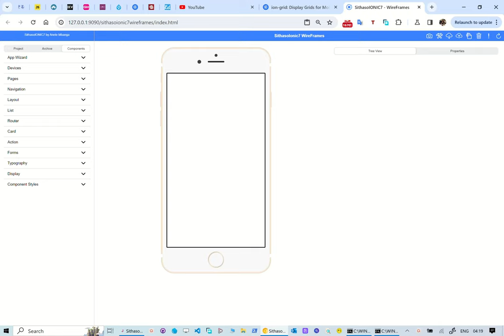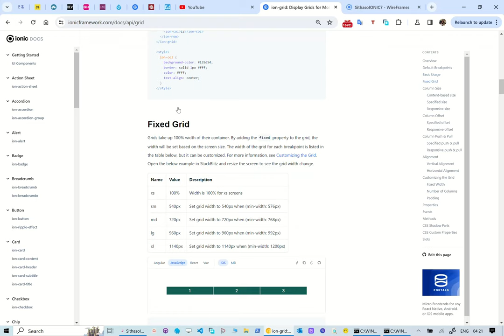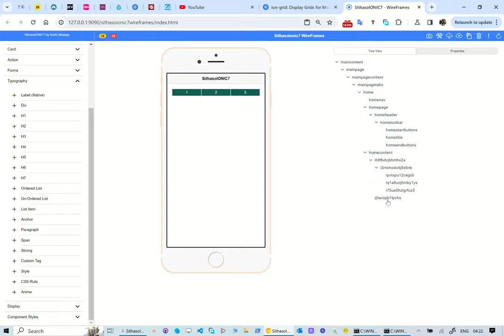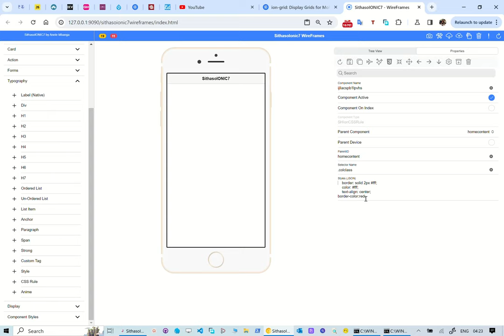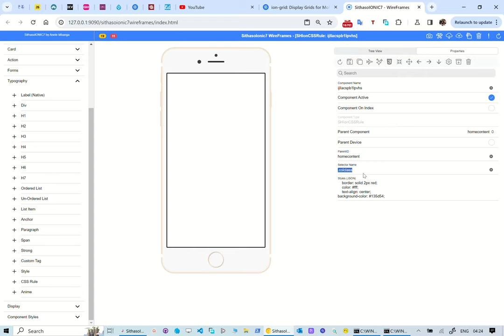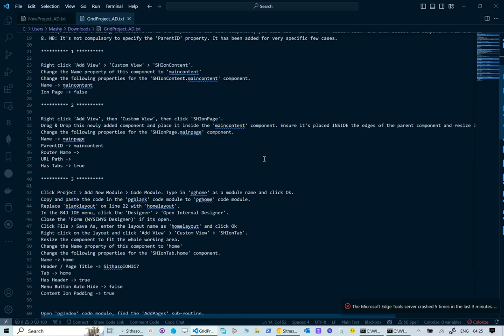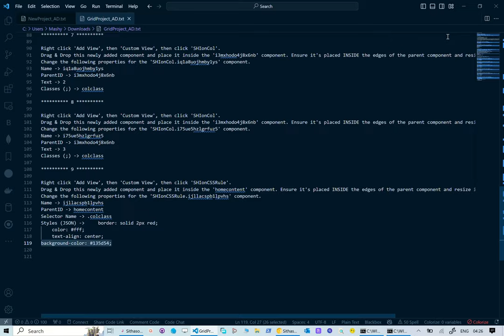SithasoIONIC7 - Starting The Ionic7 Framework Grid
In this reel we take a look at how to use SithasoIONIC7 Wireframes to create professional Ionic7 Designs and App creation. Here we look at the first reel on creating the grid with ion-grid, ion-row and ion-col.

2. Unzip the file and then double click the run_server_9090.bat file.
3. Ensure that port 9090 is not firewall blocked.
4. Use Ionic Documentation to refer to create your Mobile App Wireframes.